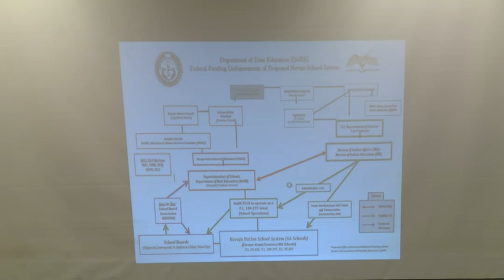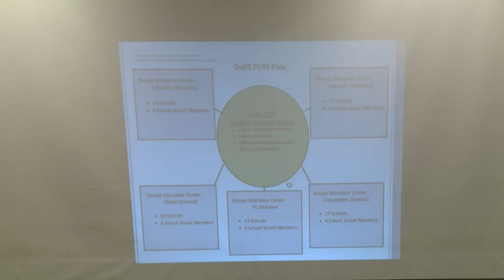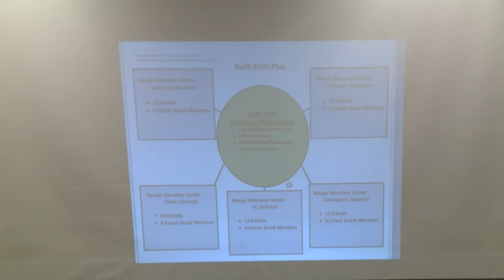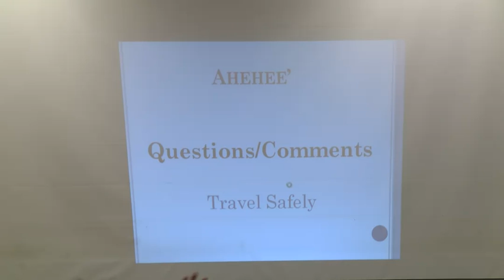8A To'Hajiilee Community School NM Public Meeting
To'Hajiilee Community School NM Public Meeting with Department of Dine Education 1/30/2015 Feasibility Study.